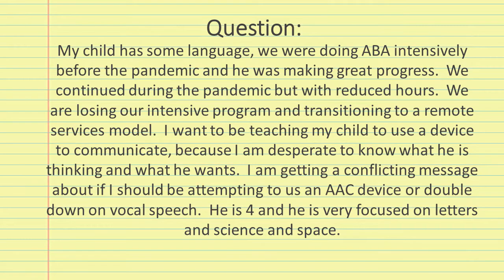Ask Evelyn Kung: Teaching my Child how to Communicate with a Device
This time on Ask Evelyn Kung, CARD Clinical Director, Evelyn Kung answers a question about how to teach a child how to communicate with a device! Don't miss it!